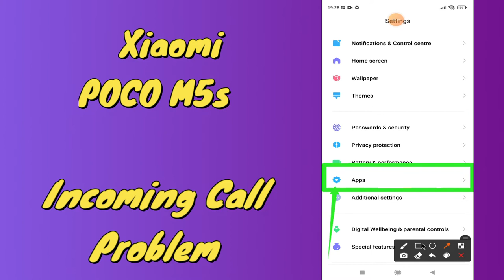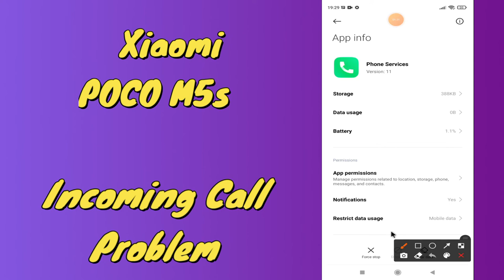Xiaomi POCO M5s Call Problem Fix || Incoming call not showing on display issue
Xiaomi POCO M5s Call Problem Fix